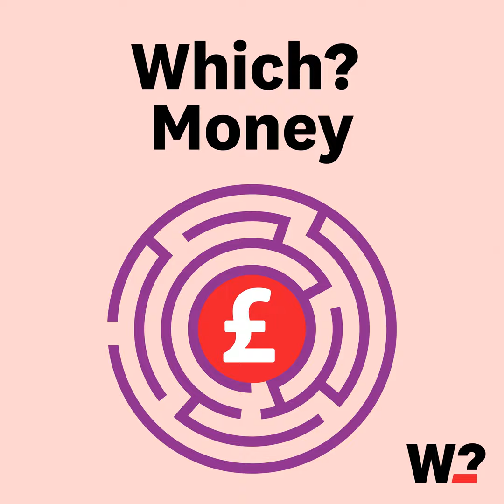Are loyalty cards the only way to claim a supermarket bargain?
With prices still on the rise at the checkouts, we discuss the ways in which you can get your food shop for less, with help from Which? senior retail and personal finance editor Ele Clark.

Plus we’re joined by The Coupon Kid otherwise known as Jordon Cox, who gives us some quick tips for getting the most from loyalty schemes and cashback apps.

Read more on our cheapest supermarkets of 2024 & sign up for our free weekly Money newsletter.

Timecodes:
00:00
02:29 Inflation and food prices
03:49 Cashback apps
08:44 Supermarket tricks
10:35 Why you should avoid convenience stores
11:20 How to find more bargains
14:25 Loyalty cards
18:38 Loyalty apps or cards
21:50 Yellow sticker bargains